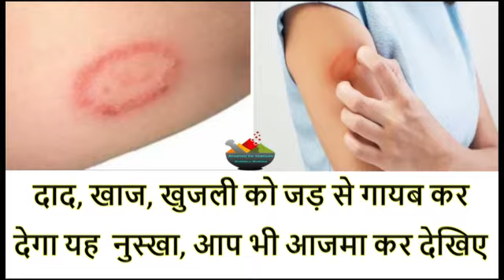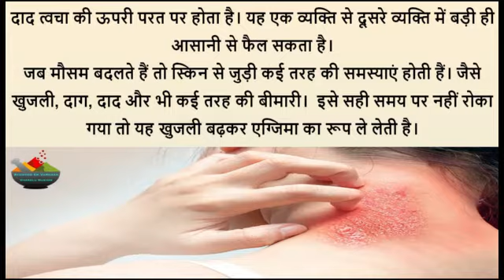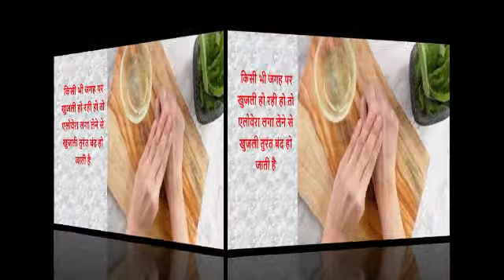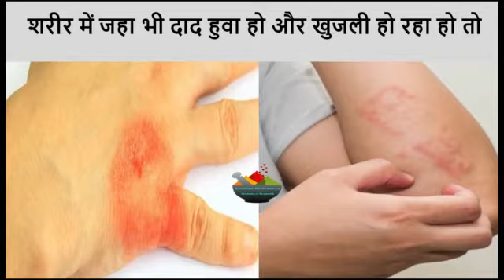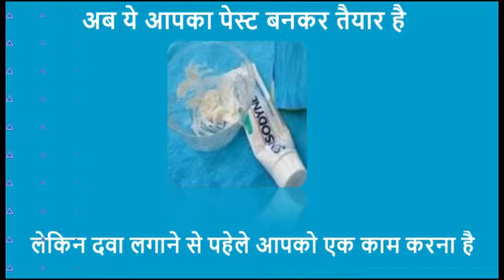जिद्दी दाद खुजली को दूर करे /Daad Khaj Khujli Ka Ilaj/Khujli ki dava/Allergy/Ring Gurd/Etching Tips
मात्र 7 दिनों में आपको इस दाद खाज खुजली जैसी बीमारी से छुटकारा मिल जाएगा।
अगर आप भी इस समस्‍या से परेशान हैं तो आज ही इस उपाय को आजमाएं।
दाद को चिकित्सकीय भाषा में टिनीया (Tinea) कहते हैं। यह एक परतदार त्वचा पर गोल और लाल चकत्ते के रूप में दिखाई देता है। इसमें खुजली एवं जलन होते हैं। यह बड़ी ही आसानी से संक्रमित व्यक्ति की चीजें या कपड़े उपयोग करने से एक व्यक्ति से दूसरे व्यक्ति में फैल सकता है।
 क्या आपको पता है दाद खाज खुजली होने का कारण क्या है, दाद के लक्षणों की पहचान कैसे की जा सकती है। दाद खाज खुजली होने पर आपको क्या घरेलू उपचार करना चाहिए। दाद की आयुर्वेदिक दवा कौन-कौन सी है। यहां खुजली दूर करने के लिए कई घरेलू नुस्खे (khujli ke upay) बताए जा रहे हैं ताकि आप इसका पूरा लाभ ले पाएं।

NOTE

Khujli
Daad khaj khujli ka gharelu upay
Daad khaj khujli ko jad se khatam karne ka upay
दाद खाज खुजली हमेशा के लिए खत्म करने के सफल उपाय
जिद्दी दाद, खाज और खुजली को जड़ से दूर कर देता है ये
जिद्दी दाद, खाज और खुजली को जड़ से दूर कर देता है ये Daad khaj khujli ka pakka ilaj
Common Treatments for Eczema
खुजली से हों परेशान, तो अपनाएं यह उपाय
पुराने से पुराने दाद खाज खुजली को जड़ से मिटाने का रामबाण घरेलू उपाय